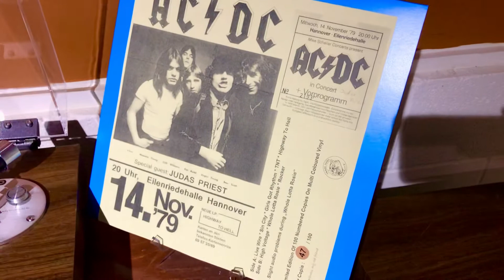AC/DC LIVE AT HANNOVER, GERMANY 11/14/79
AC/DC LIVE IN HANNOVER GERMANY 11/14/79.
Pressed on Blue,White, Orange, Brown and Green swirl colored vinyl. Number #47/100.